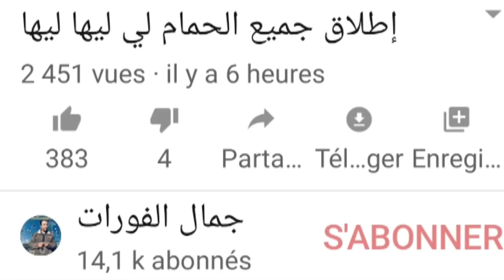ضياع تلات شنابير